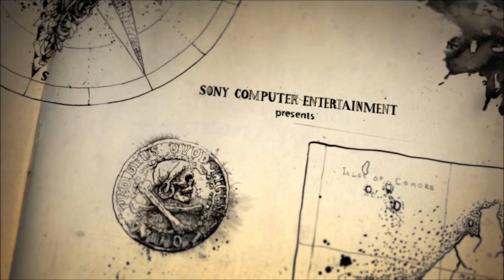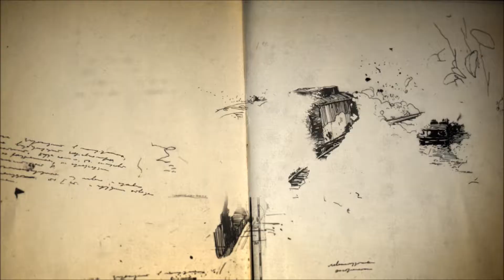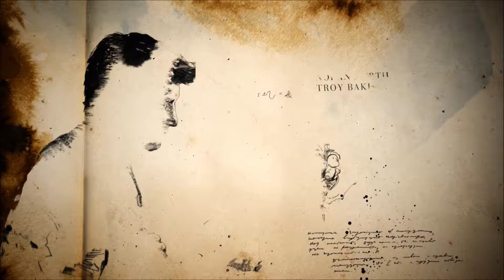THE GREAT PRISON ESCAPE !!! - Uncharted 4 Playthrough Part 4 (Gameplay Commentary )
welcome back to another episode of my lets play . please enjoy this part . stay up to date with this series . support your boy !!!